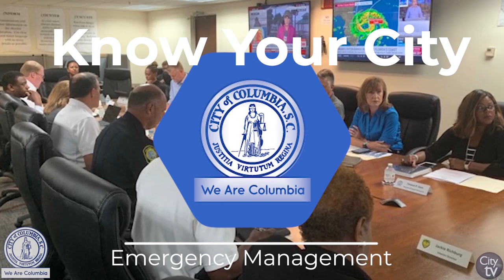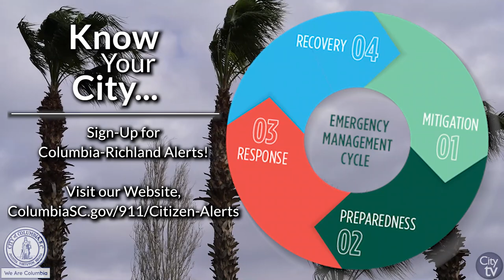Know Your City | Emergency Management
How well do YOU know your city? The "Know Your City" series brings you an inside look into our many departments we have at the City of Columbia and hope you learn something knew about how the City operates.

September is National Preparedness Month, so in this episode, we focus on our Emergency Management division, who helps our citizens and City stay protected during emergencies and natural disasters.

Help stay informed of emergencies and other events that may be impacted our City by signing up for Columbia-Richland Alerts